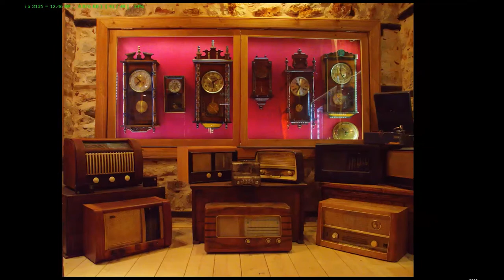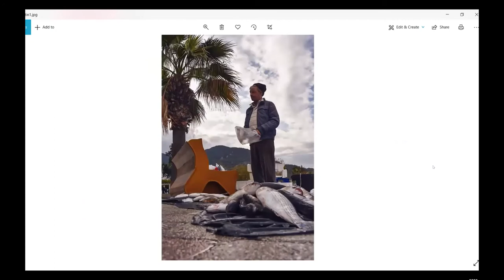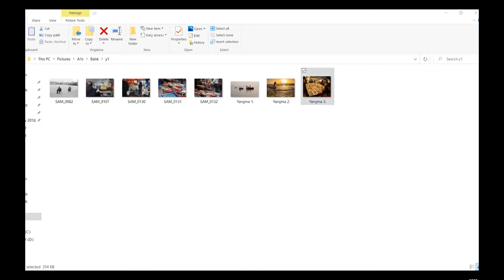FEFSAD Fethiye Fotoğraf ve Sinema Sanatı Derneği - Filiz Küçükkurt - 7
Çarşamba Zoom Meeting Toplantıları - 7
Konuşmacı : Filiz Küçükkurt